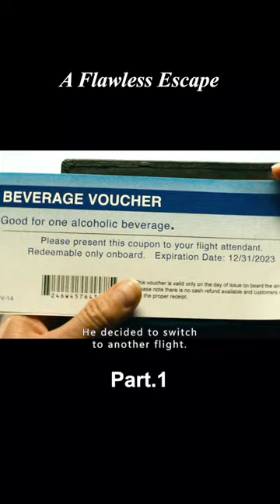A Flawless escape.